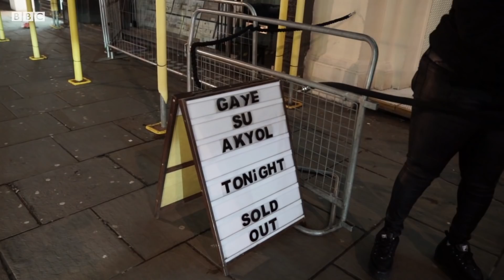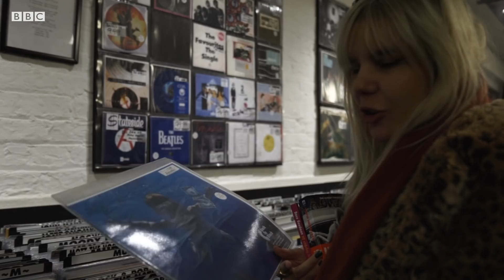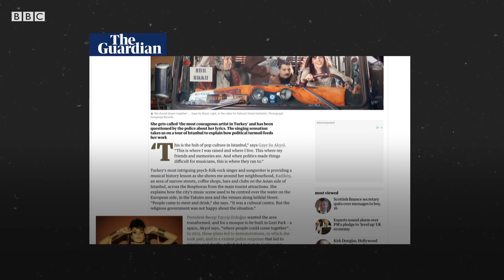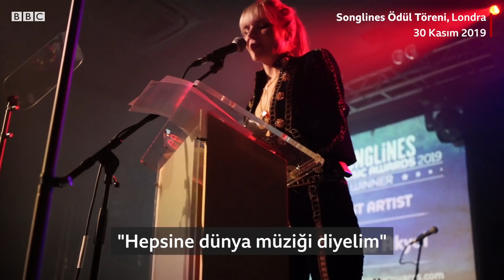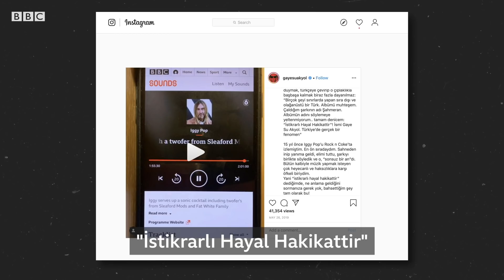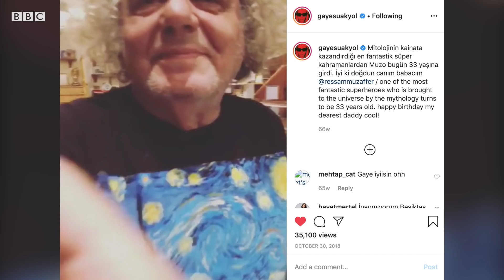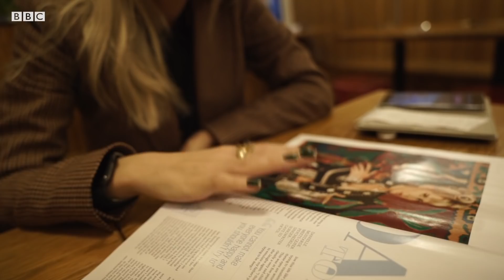Gaye Su Akyol: 'İstikrarlı hayalleri' ve yurt dışındaki başarısı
Türkiye'de olduğu kadar yurt dışında da büyük bir hayran kitlesi olan Gaye Su Akyol, geçen yılın sonunda ilk konseri ve bir ödül töreni için Londra'daydı. Gaye Su Akyol, dünyanın sayılı uluslararası müzik dergilerinden Songlines Magazine'nin "Yılın Sanatçısı" ödülünü kazandı.
Gaye Su Akyol'un, efsanevi müzisyenlerin konser verdiği Jazz Cafe'deki konserinin biletleri ise konserden yaklaşık bir ay önce tükendi.
Gaye Su Akyol son yıllardaki "yurt dışı çıkarmasını", başarısının hikayesini ve hayallerini anlatıyor.

Video: Aylin Yazan
Katkıda bulunanlar: Osman Kaytazoğlu, Mesut Ersöz